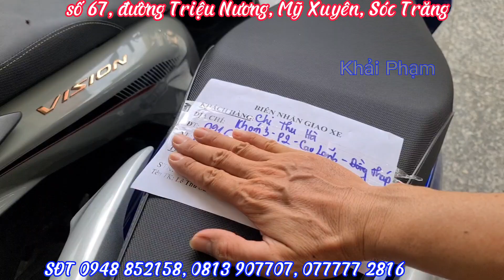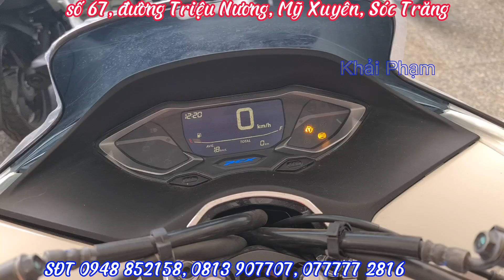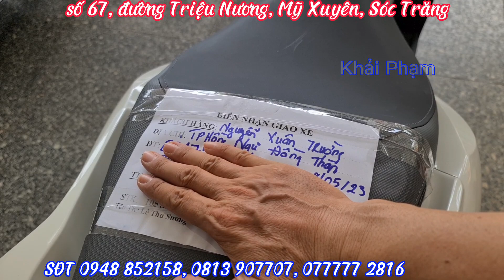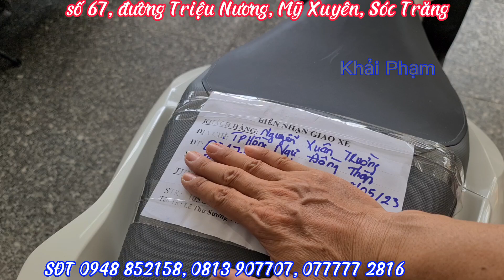Báo giá PCX 160 NK Indo mới nhất hôm nay 09/05/2023 tại CH Mai Duyên. pcx160abs pcx160 #160